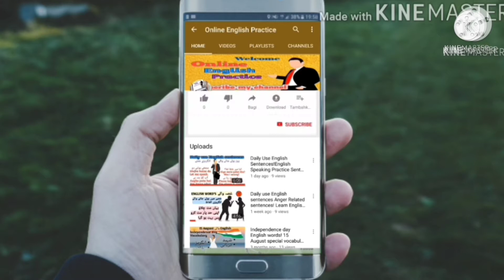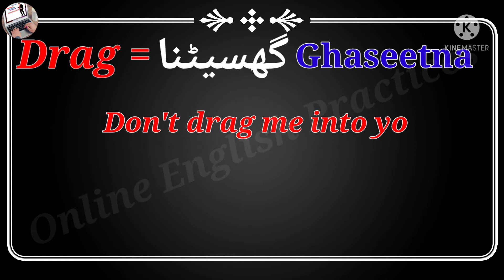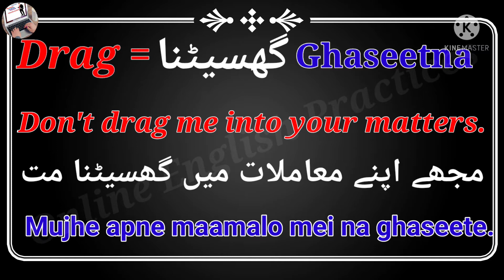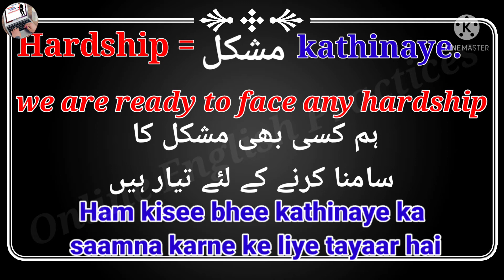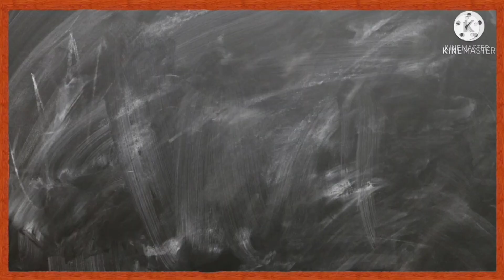10 Daily use English vocabulary words with meaning! Roj bole jane wale angrezi Alfaz Urdu aur Hindi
10 Daily use English vocabulary words with meaning! Roj bole jane wale angrezi Alfaz Urdu aur Hindi me.

Hello guys !
I am Fawaz & Yor are watching Online English Practices. If you are  beginners and you want to know about something new in English- language.
So guys, Watch the video till the end definitely you are going to learn something now.

We are gonna talk about 10 daily use English vocabulary words with Exam in Hindi & Urdu (Attractive English Sentences) those are going to be very helpful for beginners.